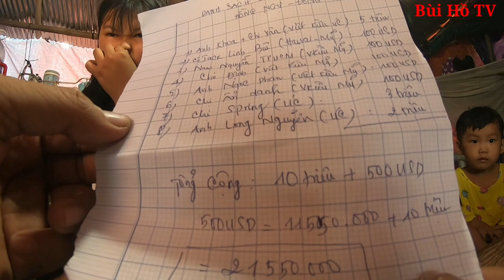Giọt nước mắt hạnh phúc của người mẹ nuôi 3 con trong căn chồi mục nát | Bùi Hồ TV